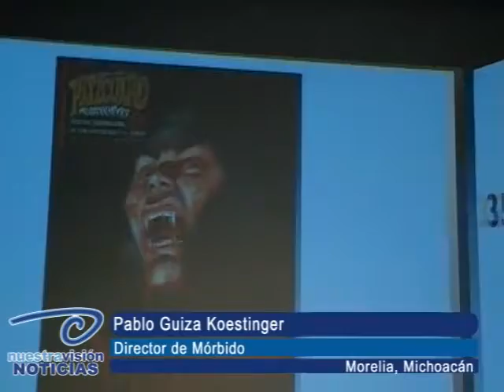Morelia y Pátzcuaro se vestirán de terror. Con el 5º Festival de Cine Internacional Morbido 2012